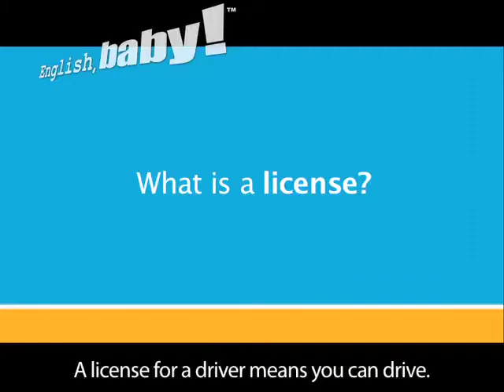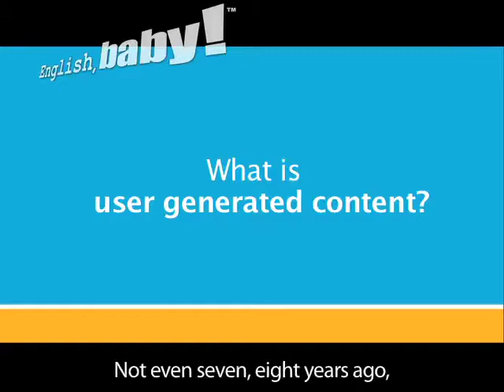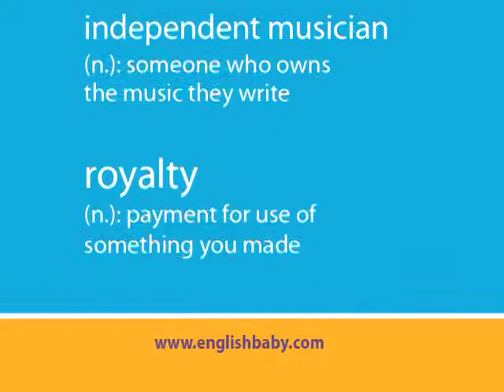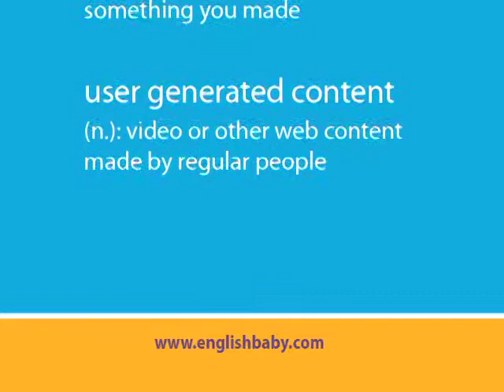Music Business English Lesson with Rumblefish CEO Paul Anthony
Paul Anthony, CEO of Rumblefish, teaches music industry vocabulary on English, baby!